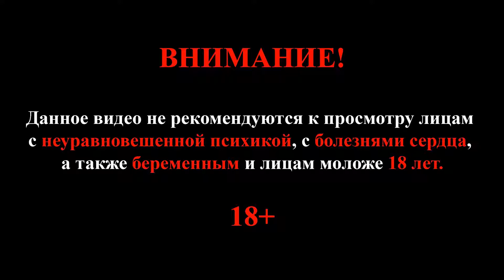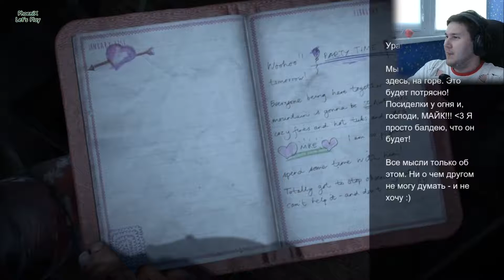Until Dawn #7 (Истерия начинается)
Прохождение игры Until Dawn